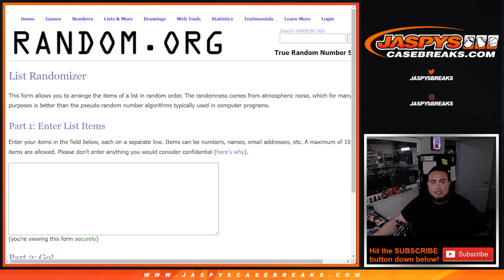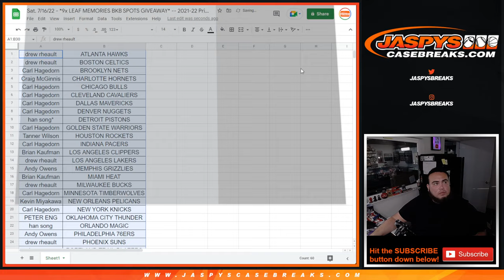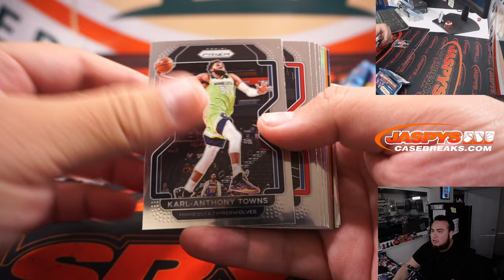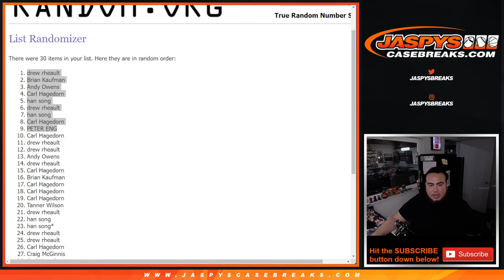Sat. 7/16/22 - *9x LEAF MEMORIES BKB SPOTS GIVEAWAY* -- 2021-22 Prizm Hobby 1-PACK Break #7 *RT*